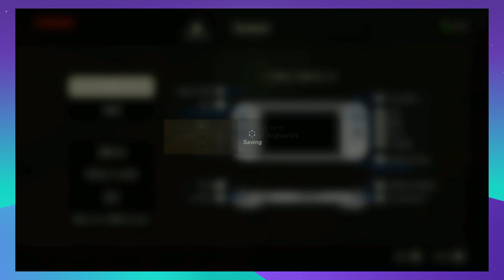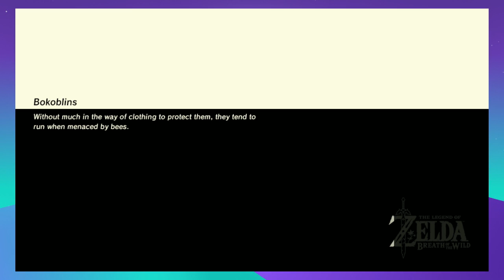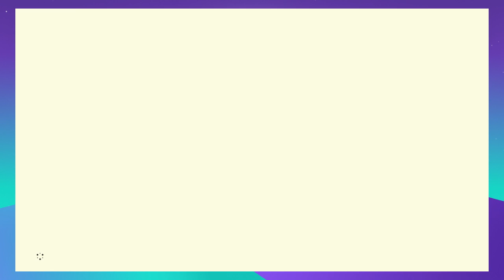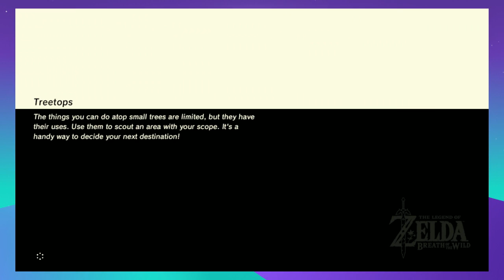Breath of the Wild #6: Thunder-Camel Vibes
we beat thunderblight ganon, free a dragon from malice and explore faron!